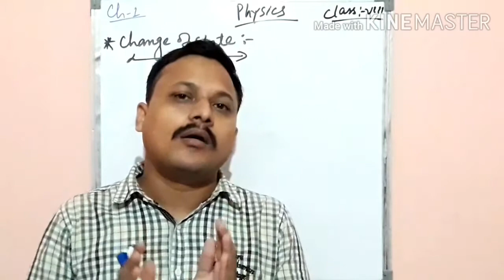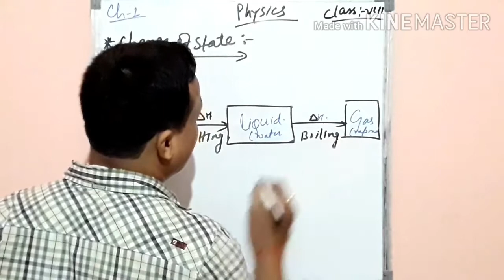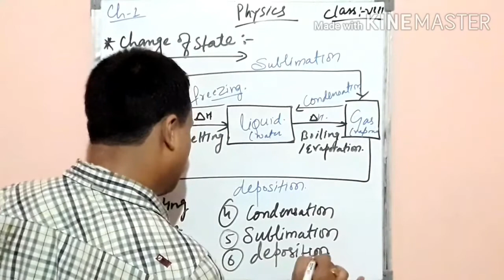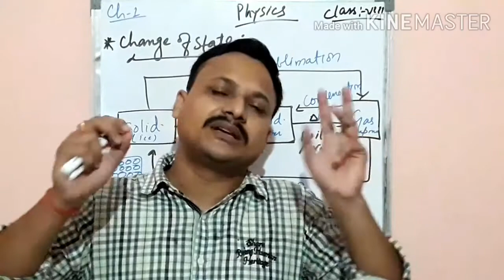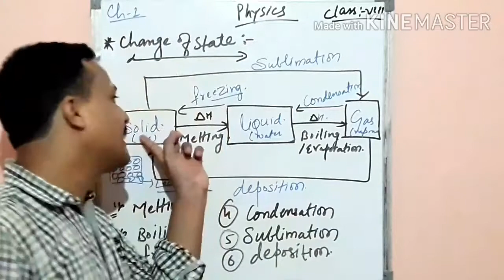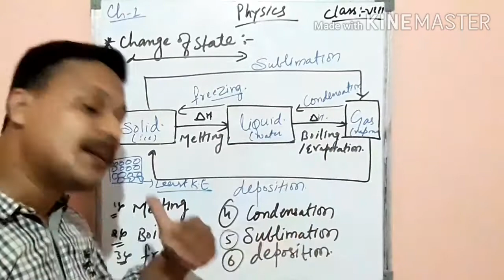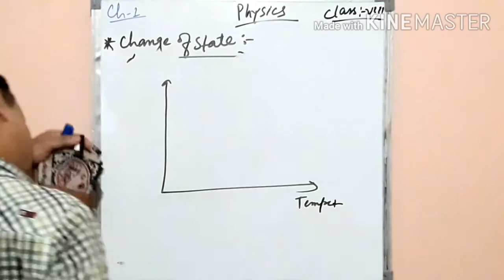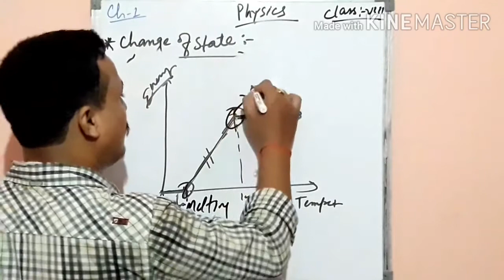|| ICSE 8TH || PHYSICS || CHAPTER 01 || CHANGE OF STATES || PART 2 ||